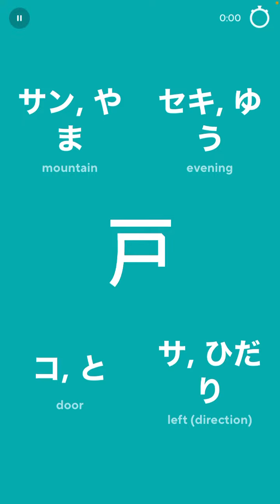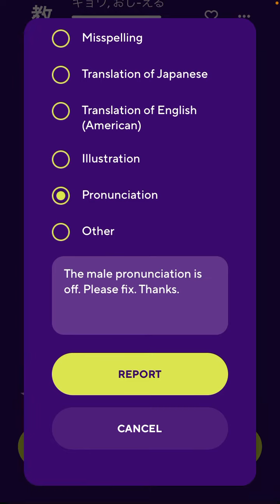2022-09-21 Drops Japanese 02